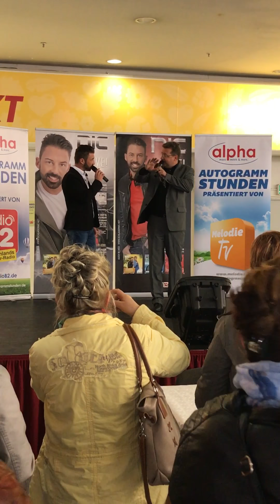Nic - Nach all der Zeit (Magdeburg)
Alpha Autogrammstunden Tour 2017 (Magdeburg)